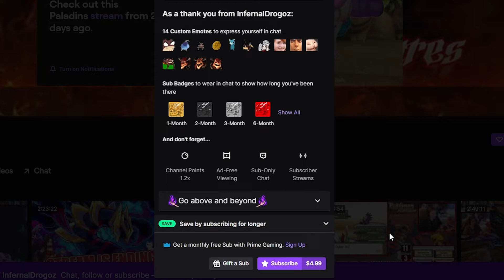Some FUN DROGOZ Games : Paladins Pro Drogoz Gameplay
Hello! I am InfernalDrogoz a stinky but fun content creator for a variety of games. I want to create a large and fun community for everyone in a multitude of games and things!

Want to shop for cheap and affordable resin figurines? I have an Etsy store opened for those who are interested!
CREDITS:
Massive thanks to Angemon for some background art pictures in some of my thumbnails

RIP Alex aka Technoblade 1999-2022. This person is the sole reason I started my career as a content creator and I will forever be in dept to him. May he rest in peace. Thank you